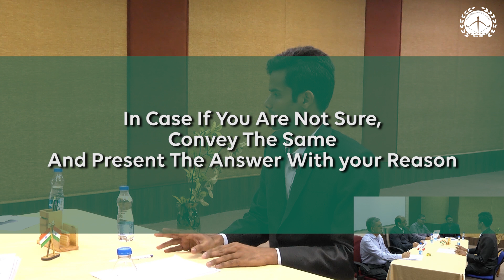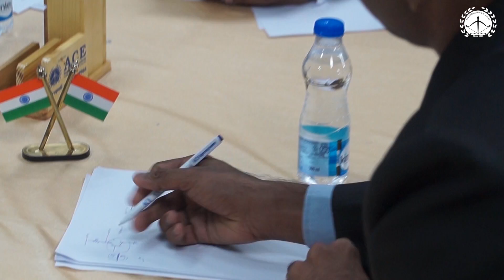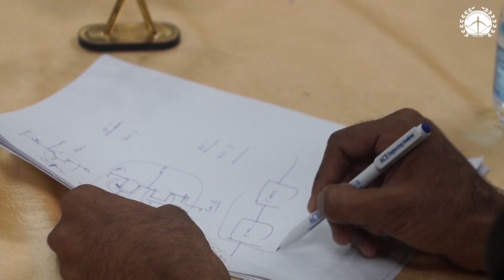MOCK INTERVIEW FOR UPSC ENGINEERING SERVICES EXAMINATION(ESE/IES)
A very useful model interview embedded with important tips from ESE toppers which will enhance your interview skills